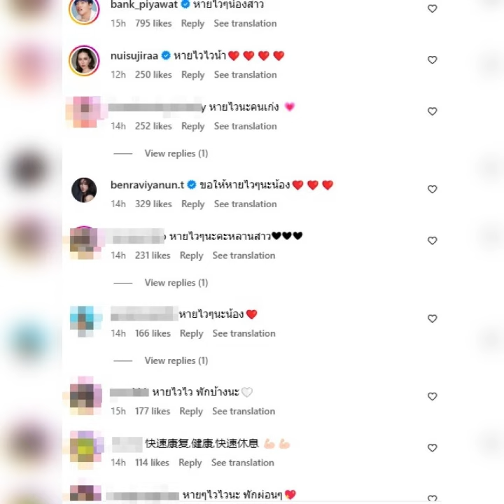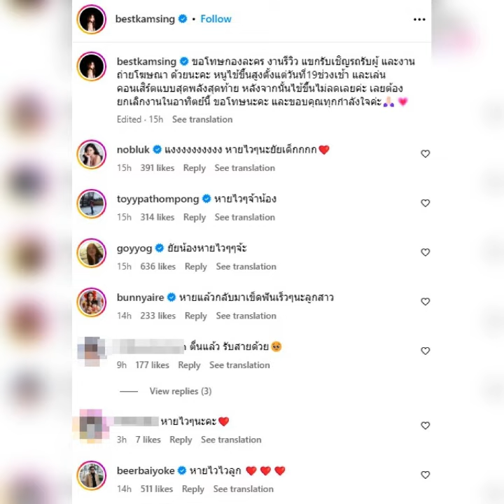สุดห่วงคู่จิ้น ไลก์ถล่ม 'บิ๊ก ผญบ.ฟินแลนด์' คอมเมนต์หวานถึง 'เบสท์ รักษ์วนีย์' หลังป่วยหนั